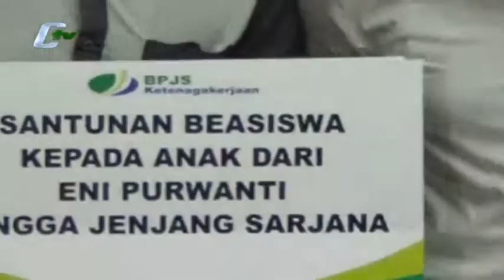Kesejahteraan Guru Honorer Melalui BPJS Ketenagakerjaan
Guna meningkatkan kesejahteraan guru honorer di Kota Tangerang, dalam memberikan jaminan ketenagakerjaan. Pemerintah Kota Tangerang, tetap berkomitmen memberikan kesejahteraan guru honorer melalui BPJS Ketenagakerjaan. (Agung Andhika)